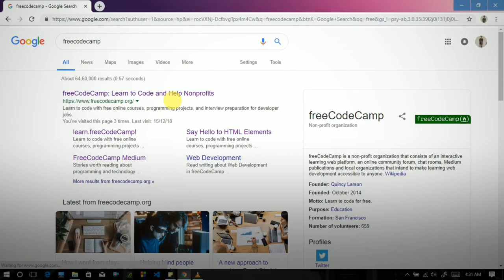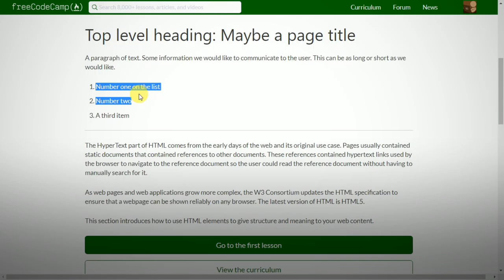freeCodeCamp: Learn to Code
freeCodeCamp: Learn to Code and Help Nonprofits